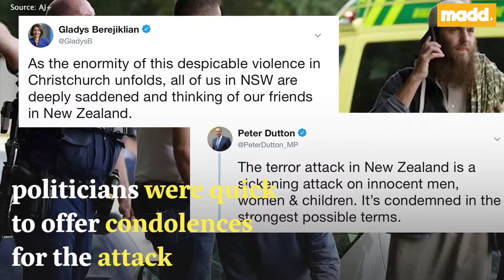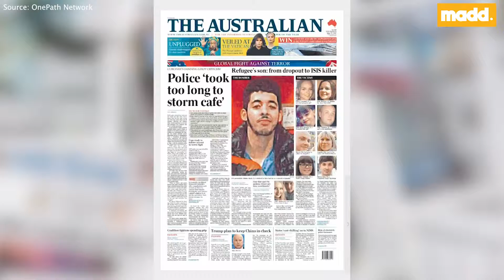Who's really responsible for the Christchurch New Zealand terror attack? | Madd.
The Muslims in Christchurch New Zealand and around the world are mourning the terror attack from a white-supremacist that left 50 innocent people dead.

The question is, who is really responsible? We look at the true faces behind New Zealand's terror attack.